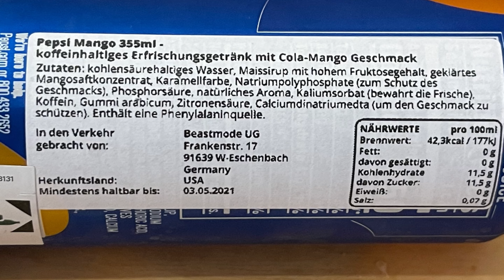Pepsi Mango im Test!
Juhu vom Guru! Heute gibt es es die Pepsi Mango im Test und natürlich verrate ich euch auch, wo man sie kaufen kann.